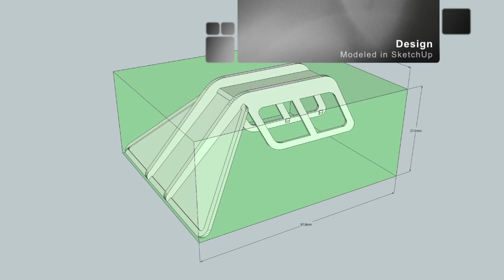AR.Drone 2.0 Vertical HD Cam Mod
A simple modification to use the forward-facing HD camera on the AR.Drone 2.0 to record directly below the copter.  Parts were 3D printed and laser cut via online sites Shapeways and Ponoko respectively.